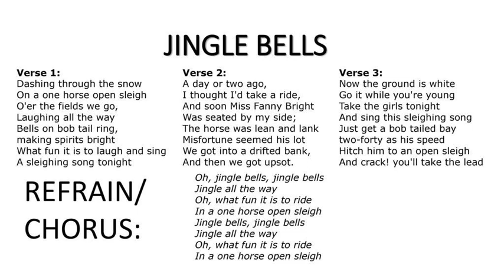Jingle Bells Instrumental